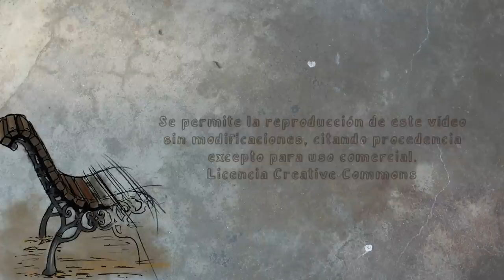Las dehesas de Cercedilla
Junto a una calzada romana, las dehesas forman parte del bosque que rodea al emblemático municipio de Cercedilla.